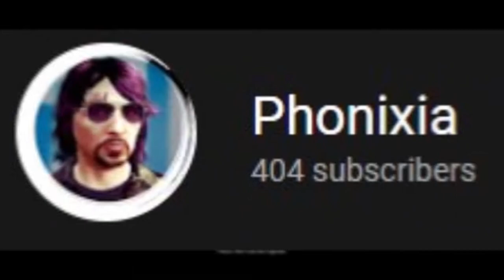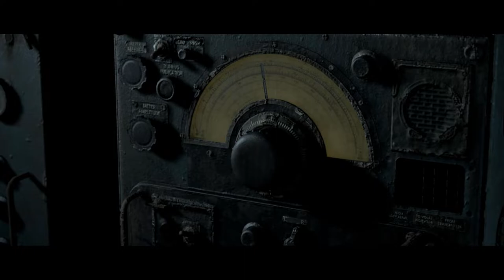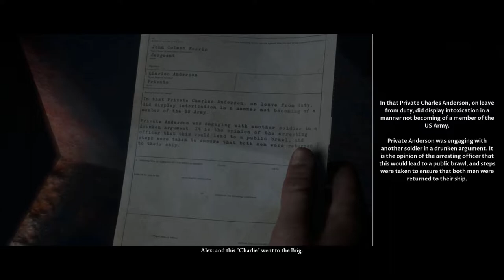making the WORST choices...| Man Of Medan